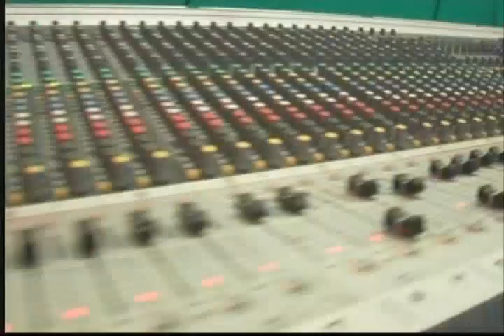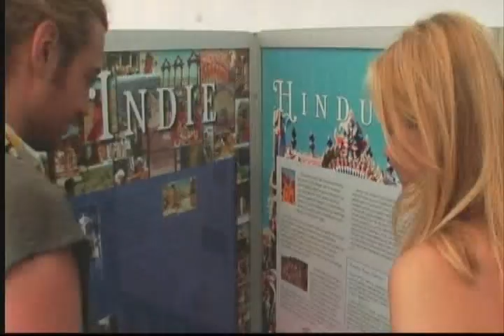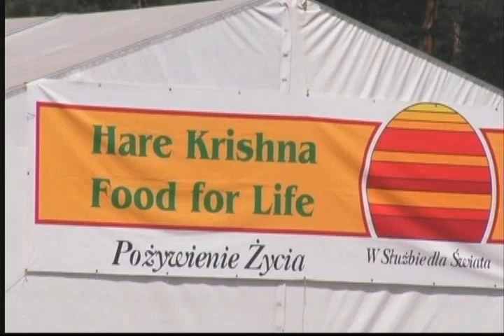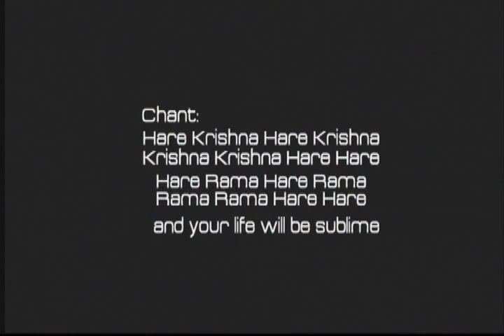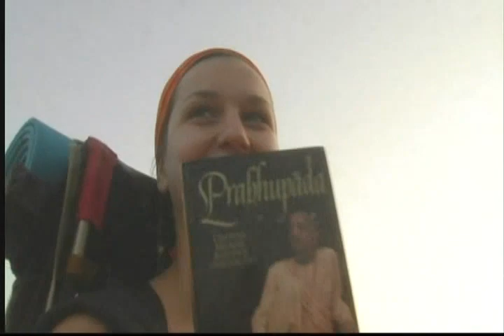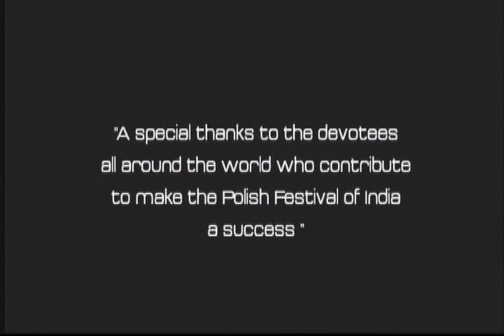Krishnas Village of Peace - Viva Culture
Thanks to the devotees for spreading this information.
From the Hare Krishna Preaching USB Stick.